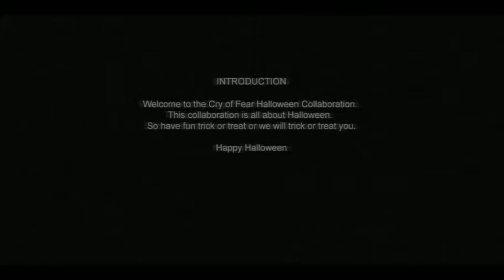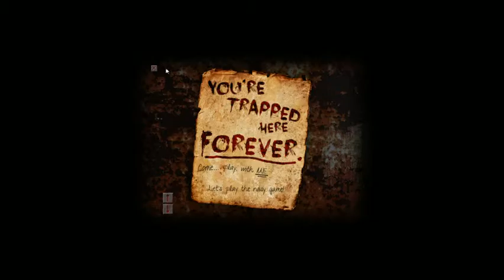#07 Cry of Fear Custom Campaigns [Deutsch][Stream][Anfang CC: Halloween] - Halloween Special